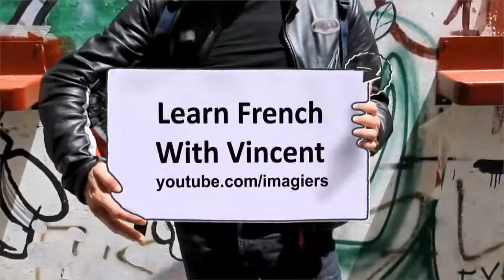Baro luuqada Faransiiska